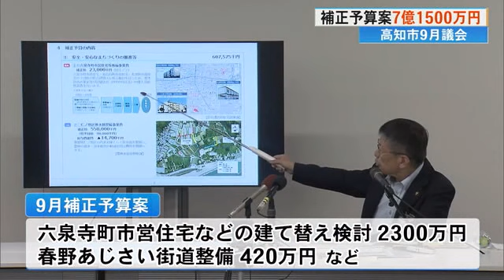高知市長会見“オーテピア西敷地”当面の利用要件緩和を検討【高知】 (23/08/30 18:55)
高知市の9月議会には、一般会計の総額で7億1500万円の補正予算案が提出されます。高知市内最大の六泉寺町市営住宅などの建て替えの検討や春野町のあじさい街道の植え替え整備にかかる事業費が含まれています。9月市議会は9月6日に開会します。

また会見で岡崎市長はオーテピア横の市有地、いわゆる「西敷地」について記者の質問に答えました。敷地の活用方法について市は2023年11月をめどに再度、外部有識者による検討委員会を立ち上げ、市民アンケートをとった上で2024年の秋以降に基本方針を策定することにしています。

現在、西敷地は砂利を敷いた状態ですが、多額の費用がかかるとし、市は活用方法が決まるまでの間地面を舗装する「暫定整備」を行わない方針を示しています。

岡崎高知市長
「利用をもう少し柔軟にと考えている。暫定整備というとすぐ舗装に行きがちだが、現状のままでもっと有効に使えるようなやり方をソフト面で考えていくのもある。利用の基準を緩めるとか、そういうこともあわせて考えていく」

原則7日以内としているイベントなどの貸し付けについて、もっと長期間使えるよう要件の緩和を検討しているとしました。